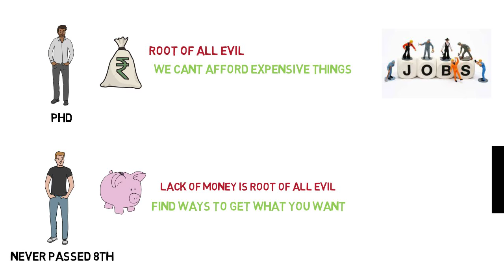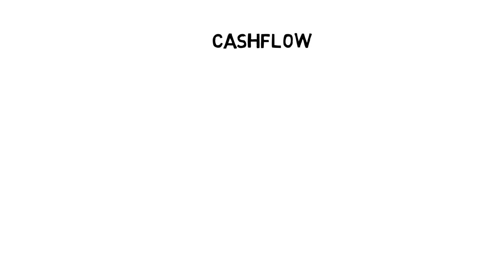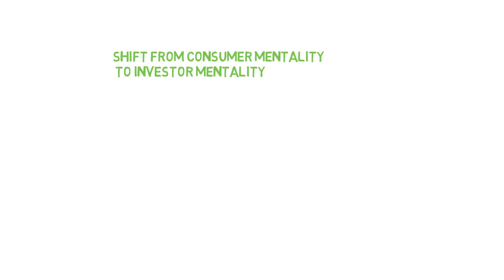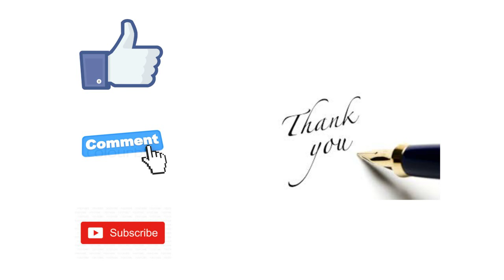Rich Dad Poor Dad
Rich Dad Poor Dad, the #1 Personal Finance book of all time, tells the story of Robert Kiyosaki and his two dads—his real father and the father of his best friend, his rich dad—and the ways in which both men shaped his thoughts about money and investing. The book explodes the myth that you need to earn a high income to be rich and explains the difference between working for money and having your money work for you.

I have created this video with the help of Seeken's channel.